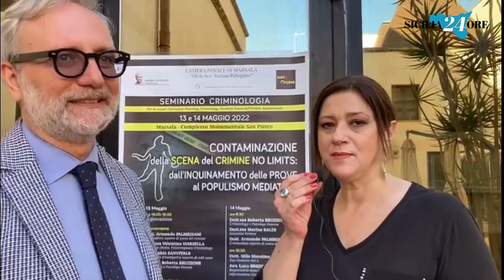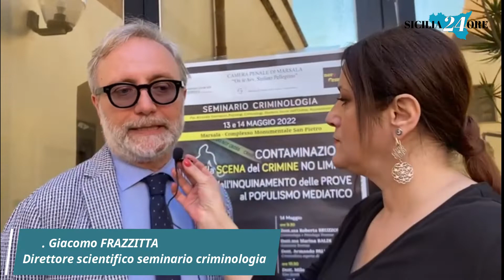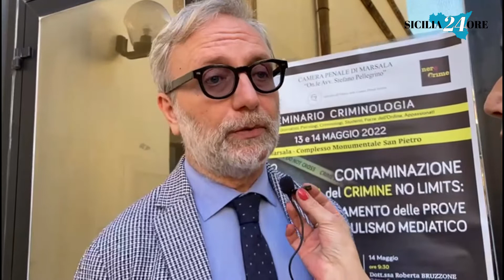Seminario Criminologia Marsala Giacomo Frazzitta Roberta Bruzzone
A Marsala si è tenuto per due giorni un convegno sulla Criminologia organizzato dalla Camela Penale della città trapanese. Fra gli ospiti anche l’esperta criminologa Roberta Bruzzone e l’avv. Giacomo Frazzitta. Seguiamo le interviste.

Direttore responsabile: Lelio Castaldo
Vice direttore: Simona Stammelluti
Riprese e montaggi: Bruno Cassaro